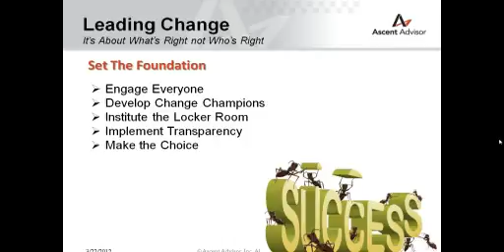Leading Change It’s about what’s right not who’s right SD clip18